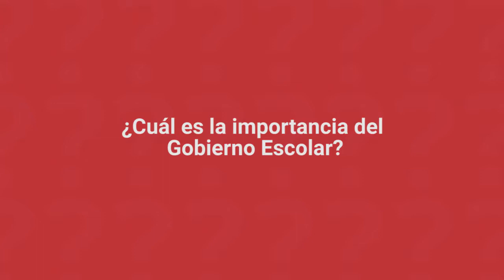El Gobierno Escolar para Ricardo Collazos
Este estudiante de la Institución Educativa Alfonso López Pumarejo, ubicada en el municipio de Jamundí, Valle del Cauca, Colombia, explica la importancia del Gobierno Escolar en su claustro educativo.